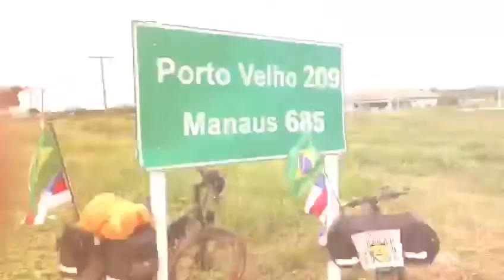Juntos somos mais fortes !!